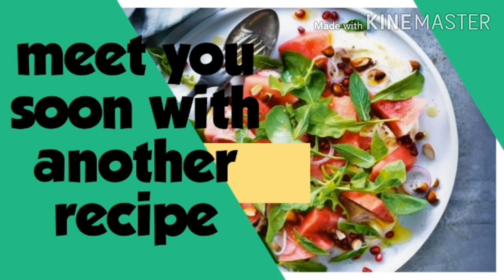முருங்கைக்காய் பொரித்த கூட்டுdrumstick koottu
மிகவும் சுவையான எளிதாக செய்ய கூடிய அனைவரும் விரும்பி சாப்பிடும் முருங்கைக்காய் பொரித்த கூட்டு செய்வது எப்படி?
How to prepare tasty drumstick koottu